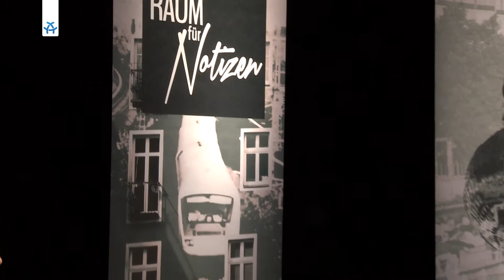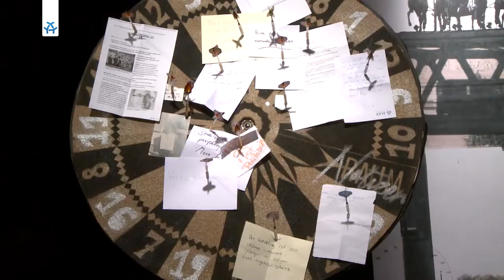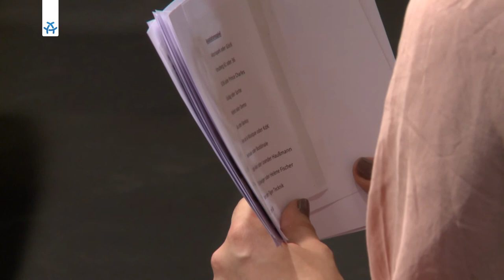Murat Ünal INTERVIEW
Murat Ünal wurde mit seiner Kurzfilmreihe „Tiger – der Serie“ über YouTube bekannt. Im Gespräch mit Gwen Möhler erzählt er von seiner Liebe zu Kreuzberg und wie man gute Low-Budget Filme macht.
Moderation: Gwen Möhler

Mehr Infos zu Murat Unäl:
Tiger, die Kralle von Kreuzberg sagt, was er fühlt. Der Kiez ist sein Revier und vom Kottbusser Tor aus erklärt er seine Welt. Der junge, muslimische Rashid erfährt in Invisible Me den Kulturkampf der abendländischen Welt und der orientalischen Mentalität. Diese Charaktere sind geschaffen von Murat Ünal. Der deutsch-türkische Regisseur, Autor und Produzent steht für die Desire Media Filmproduktion. Mit seiner Kurzfilmreihe Tiger wurde er schnell über YouTube bekannt. Bei Raum für Notizen spricht er über Kumpel Cemal Atakan und die gängigen Türkenklischees, wie Tyson-Schnitt, Kickerhosen und Nike-Airmax. Am Anschluss an den Talk zeigt ALEX TV Folgen der beliebten Webserie am Stück. Am 22. April wird dann Murat Ünals Kurzfilm Invisible Me gezeigt.